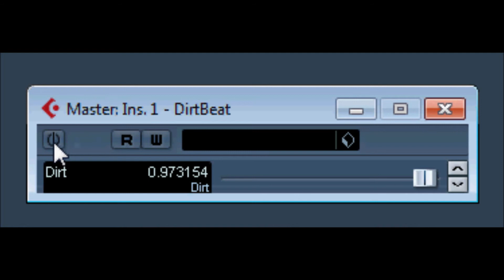DirtBeat 1.0 by AntiPro synthesis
The DirtBeat is an easy to control (only one parameter) distortion unit, based on a very unique algorithm. It is best used as send effect on a drum track, but all other uses can be exploited without problems.
The plugin itself is only 60KB and uses next to no cpu